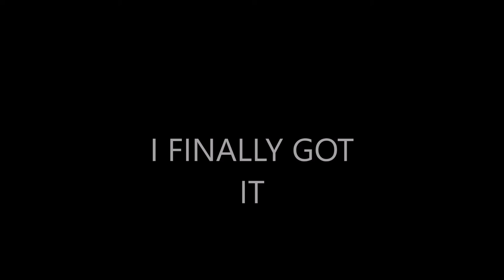[Let's Play] Test Drive (OVERDRIVE) PS2 - [PART 9] Commentary